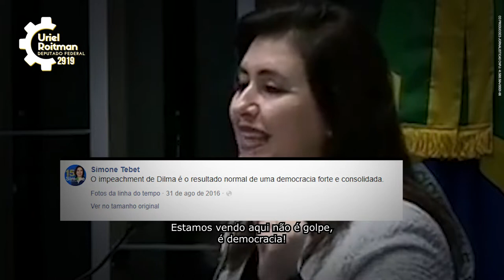Vote 2919: Uriel Roitman para deputado federal no Distrito Federal